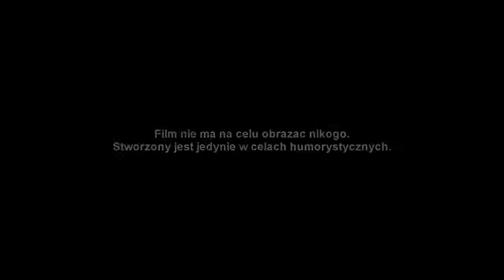My Słowianie - PARODIA MY PIŁKARZE - 2014